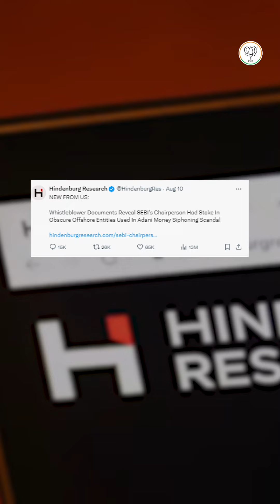कांग्रेस का हाथ देश विरोधी ताकतों के साथ।